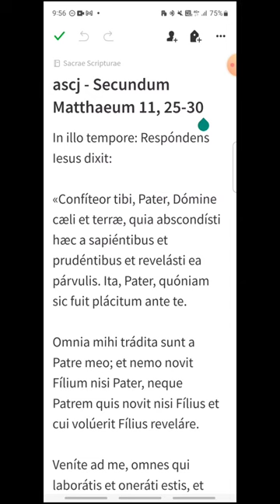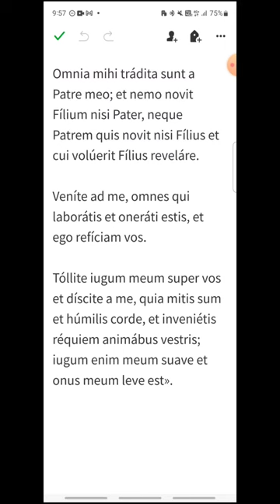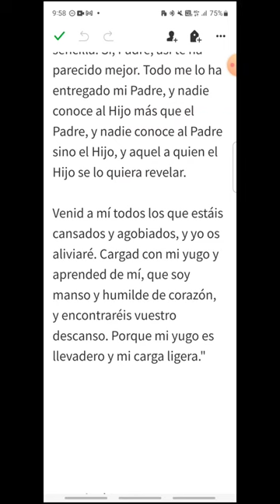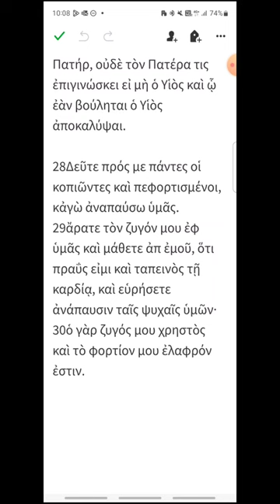ascj - Mateo 11, 25-30 - EVANGELIO DEL DÍA en Latín, Español y Griego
SOLEMNIDAD DEL SAGRADO CORAZÓN DE JESÚS, CICLO A
00:17 Latín
01:15 Español
02:03 Griego